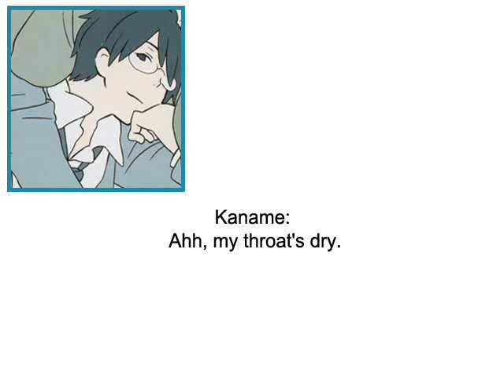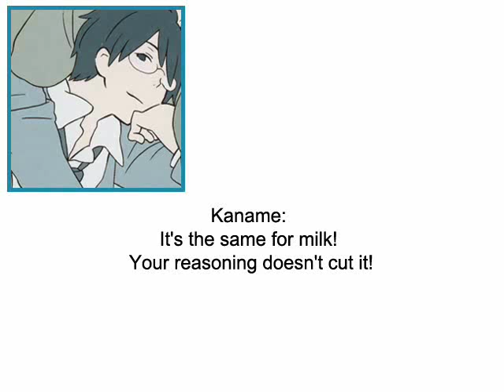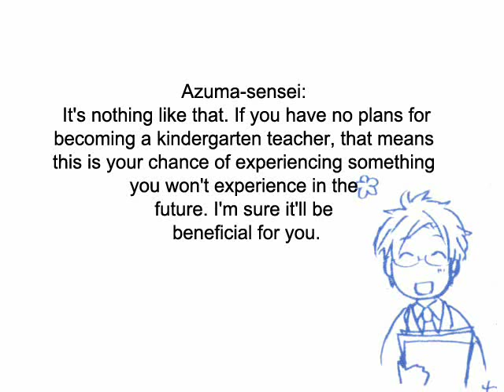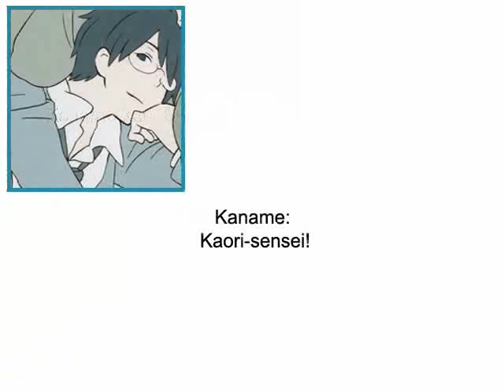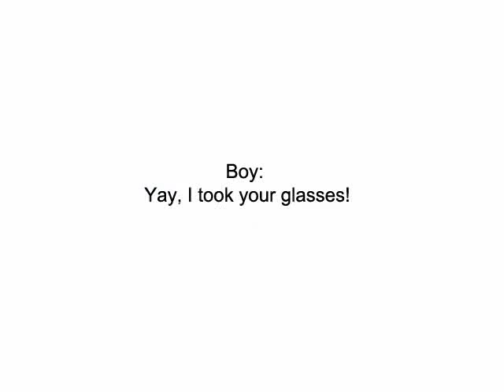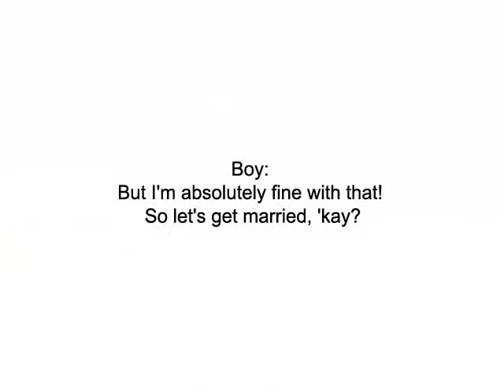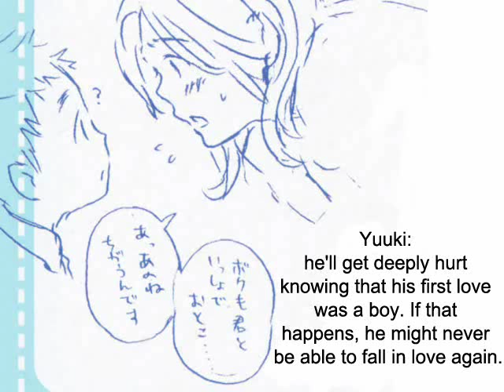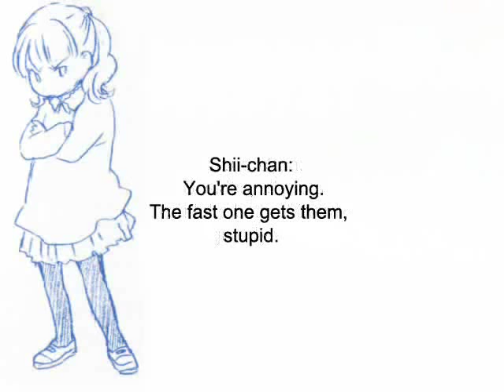Kimi to Boku Drama CD 2 Track 2 part 1/2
Kimi to Boku Drama CD 2 High School
Track 2 The poem of Hidamari part 1/2

Kimi to Boku is a slice-of-life manga by Hotta Kiichi. Support the mangaka and buy the manga~

Please forgive any translation errors or typos in the video. ^^;;

Cast:
Asaba Yuuta - Kaida Yuki
Asaba Yuuki - Minagawa Junko
Tsukahara Kaname - Suzumura Kenichi
Matsuoka Shun - Takayama Minami
Azuma-sensei - Morikubo Showtaroh
Kaori-sensei - Matsuki Miyu